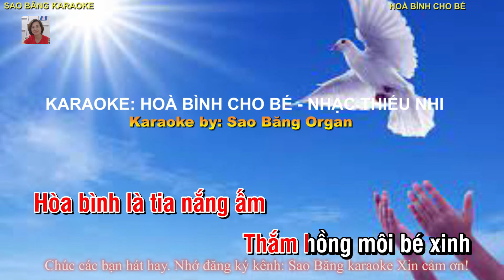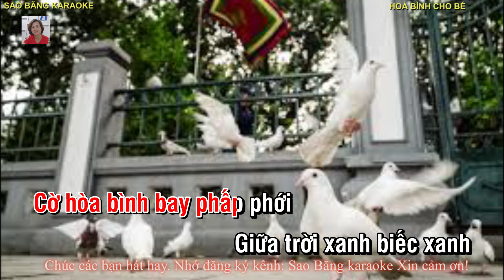KARAOKE HOÀ BÌNH CHO BÉ NHẠC THIẾU NHI